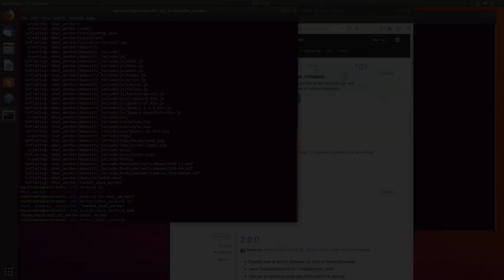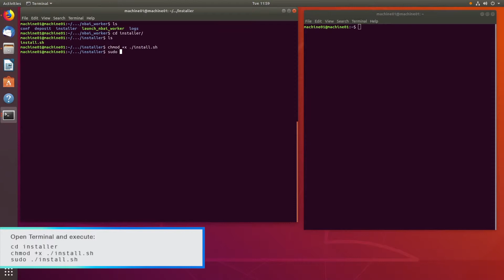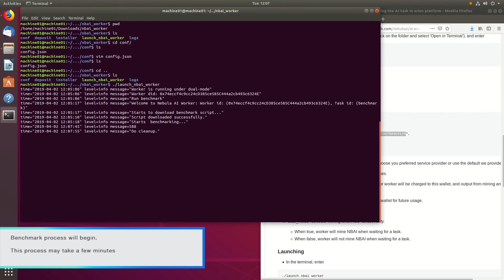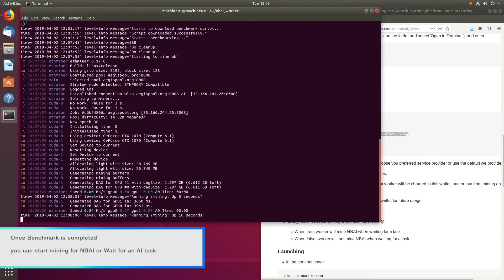AI Worker 2.0.1 - Installation & Setup Guide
Youtube Description
--- WHAT IS AN AI WORKER
AI Workers are computing resource providers in Orion Cloud platform. Individual GPU machine may download latest package, install and join the Orion network. By simply running a few commands, AI tasks from Orion will be automatically dispatched to AI workers enabling workers to make a profit.

--- PREREQUISITES
CPU
Intel Sandy Bridge (2011) or later, Core i3 or higher class

GPU
One or more NVIDIA® GPU card with CUDA® Compute Capability 3.5 or higher.

System
Ubuntu 18.04 LTS is preferred
Ubuntu 16.04 LTS is Compatible
A new installed system is preferred

Other
A NBAI wallet having NBAI (having both wallet address and private key)